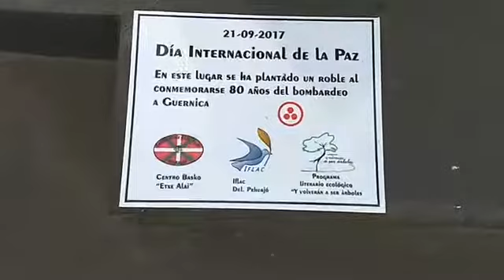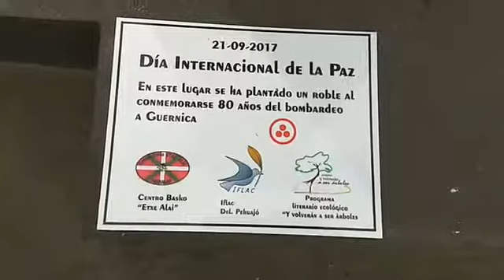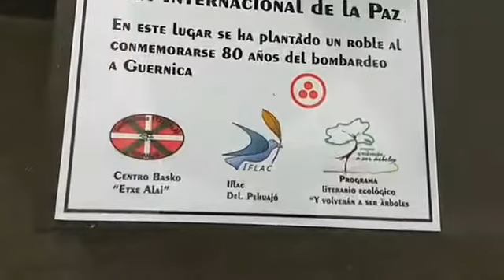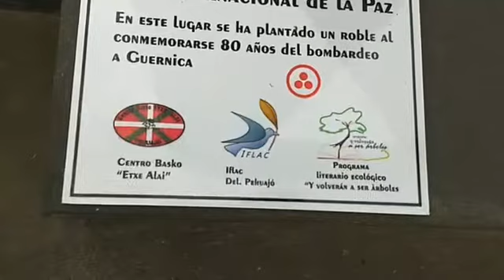CEREMONIA POR EL DÍA INTERNACIONAL DE LA PAZ